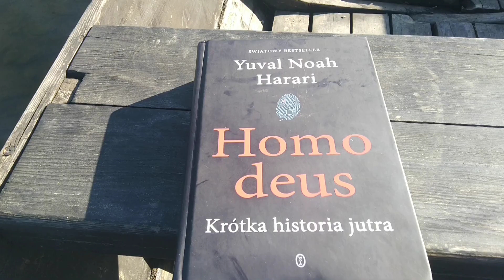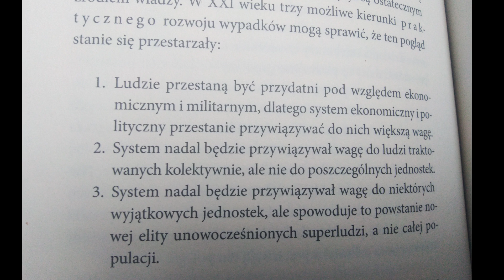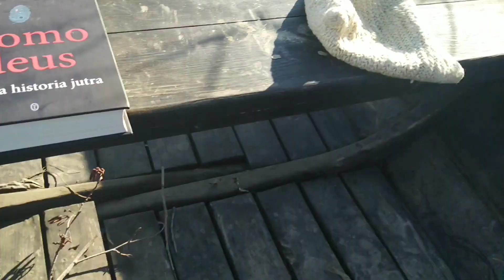Recenzja książki "Homo deus" krótka historia jutra - Yuval Noah Harari